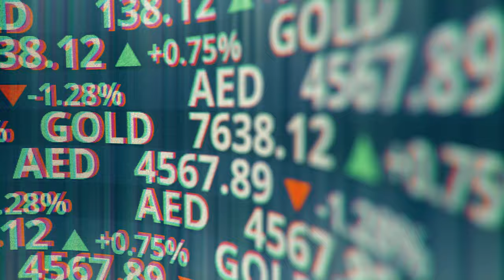Fictional Stock and Gold Tickers | Motion Background Animation | No Copyright | Visual Effects .